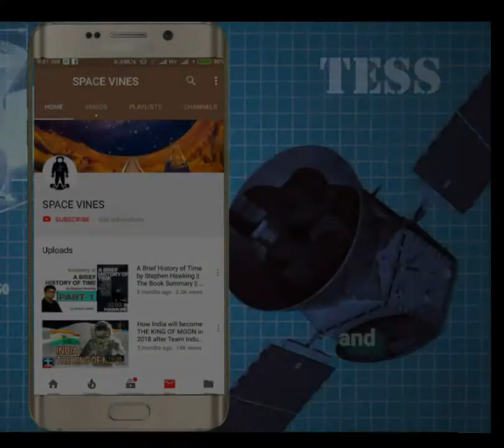Hand-Held footage of Space Shuttle ENDEAVOUR's External Tank || Space Vines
*** sorry of the spelling mistake of "Shuttle" in title in video***